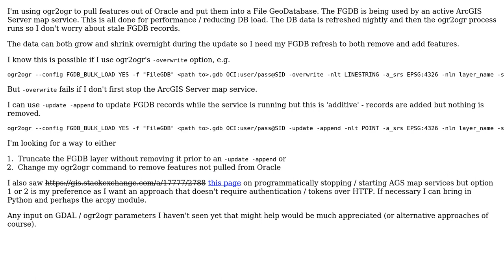GIS: ogr2ogr / GDAL remove features in FileGDB while in use by ArcGIS Server map service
With thanks & praise to God, and with thanks to the many people who have made this project possible! You are responsible for your own actions.